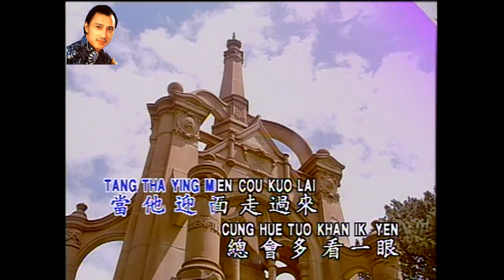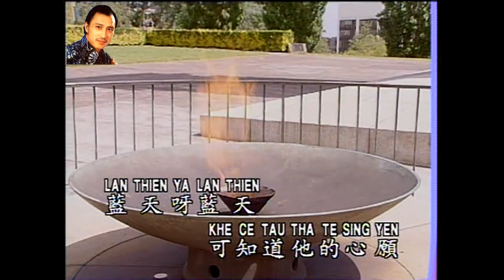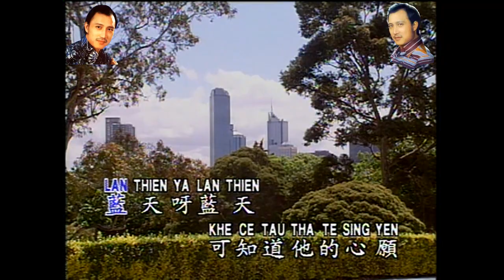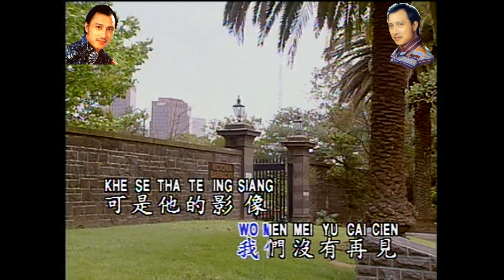一個陌生的女孩 - 余天